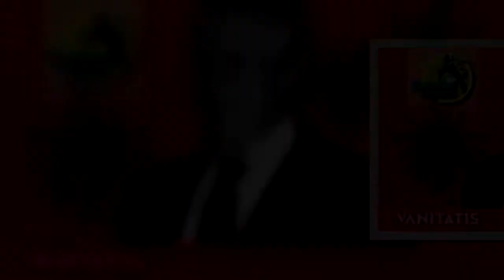Los Paradise Papers revelan la desconocida casa del Cordobés en Bahamas Noticias de Noticias